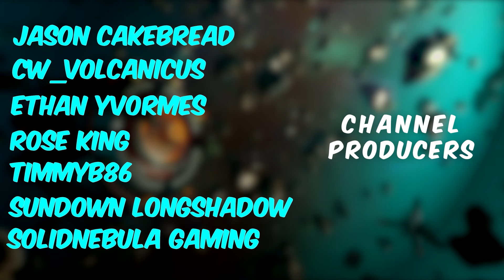The First Tribe Part 2 Biomutant Mercenary Gameplay 2021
This is Biomutant, an open world kung-fu RPG. You are a mutant animal in the far future trying to save the world. There is a ton of RPG elements, play styles and a ton of kung-fu.

The martial arts style combat system allows you maximum freedom of movement and agility while mixing shooting, melee and powers from your mutations. Learning new Wung-Fu combat forms through progression and learning from masters you’ll meet, will constantly add to your choices and make sure combat never gets old.

You’ll be able to re-code your genetic structure to change the way you look and play. This will of course affect your attributes and in addition to this, exposure to bio-contamination in the world will lead to mutations like the Turtleform and Mucus Bubble, while exposure to radioactivity found in bunkers from the old world will affect your mind and unlock psi-mutations like telekinesis, levitation and more.

You are totally free when crafting weapons. Mix and match parts to create your own unique 1H or 2H slash and crush weapons. Revolvers, rifles and shotguns and add modifications like cork-screws and battery-powered chainsaw modules to bio-contaminated sludge vials adding to your combat arsenal. There are even characters you’ll meet that’ll craft cool stuff for you, like bionic wings, a jump-pack and even let you modify your Automaton - the scrap-toy sidekick!

You are totally free when equipping your character. Not only when it comes to choosing weapons you created, but what type of gear you wear. Equip a gas-mask and an oxygen tank for exploring the Dead Zones, thermos-resistant clothes for venturing into cryonic areas or protective gear for taking on bio-contaminated creatures, the choice is up to you.

You are free to explore the world and what lies beneath its surface, by foot, mech, jet-ski, air-balloon or area unique mounts. Explore the dying wildland, the tunnels and bunker networks of the underworld, and find your way up the mountains or out in the archipelago. There are lots of discoveries to be made, mysteries to unravel, creatures to confront and weird characters to meet in this vibrant and colorful world.

Your actions play a major part in the unfolding of a story where End is coming to the New World. A plague is ruining the land and the Tree-of-Life is bleeding death from its roots. The Tribes stand divided, in need of someone strong enough to unite them or bring them all down...
You are guided through the world by a Storyteller that narrates every step of your journey, but it’s your actions and choices that’ll decide how your story of survival ends.